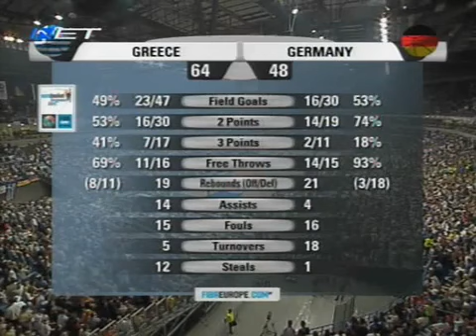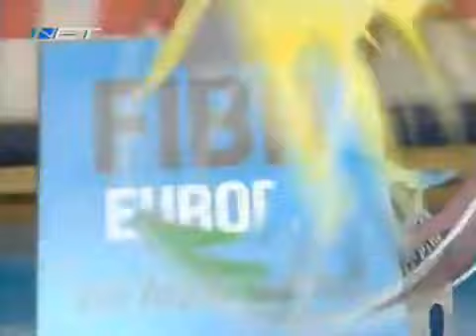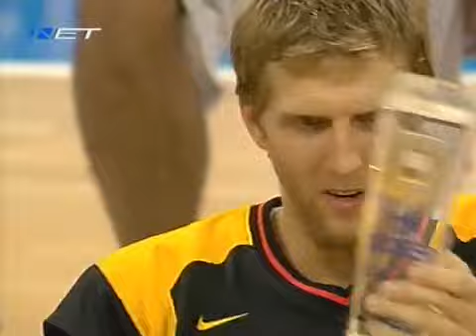2005 - ΕΣΕΙΣ ΜΑΣ ΚΑΝΑΤΕ ΥΠΕΡΗΦΑΝΟΥΣ ΩΣ ΕΛΛΗΝΕΣ !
International Basketball Federation

Τα πνευματικά δικαιώματα του τραγουδιού ανήκουν
στον παραπάνω κάτοχο

Eurobasket 2005

ΕΛΛΑΔΑ - ΓΕΡΜΑΝΙΑ (Τελικός)

Παράκληση λοιπόν τα τυγχών σχόλια, να γράφονται σε αυτόν !